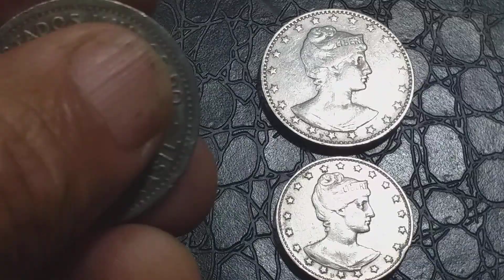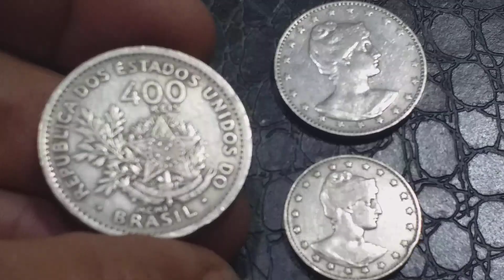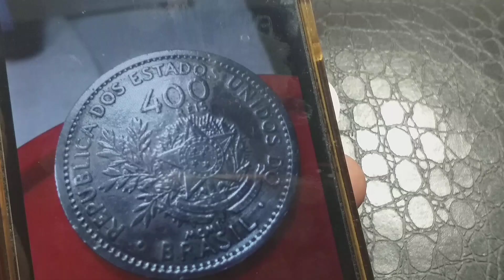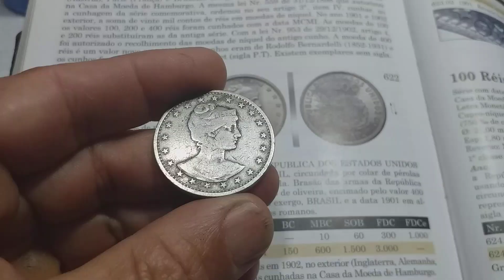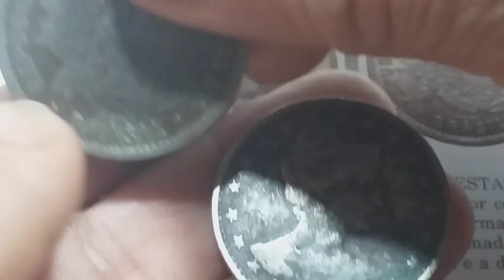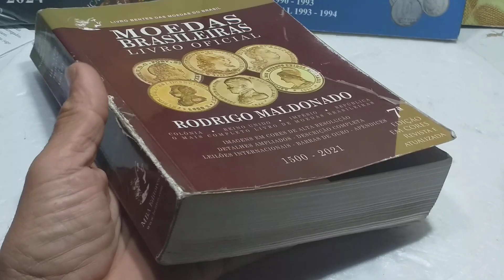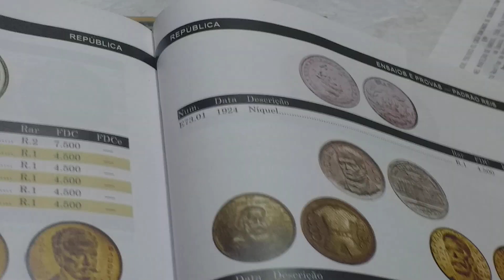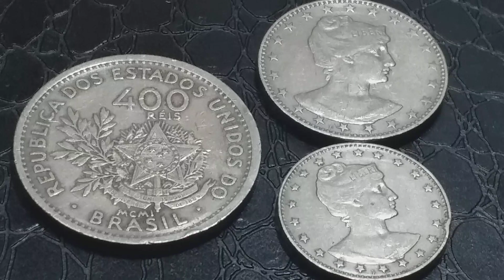MOEDA RARA!! 400 RÉIS VALENDO 15 MIL REAIS 😳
No vídeo de hoje. MOEDAS DE 400 RÉIS

Aprenda sobre moedas raras e valiosas que muitas vezes valem muito dinheiro e muitas pessoas nem sabem. Veja também quanto pode valer algumas notas raras, como por exemplos, a nota de 50 reais rara e, igualmente, aprenda que moedas raras bem como notas importantes pode valer até valores impressionantes!